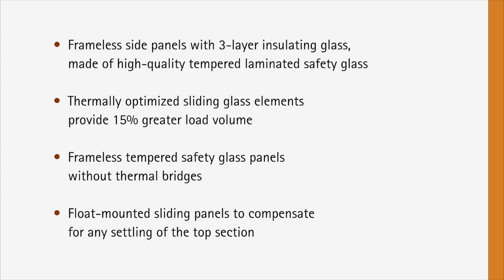PAN DUR PURE cool SEMI englisch 16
Refrigerated cabinets-design for semi-verticals with bent glass